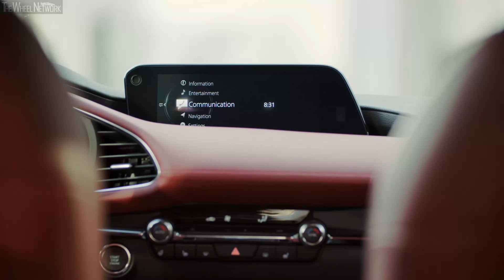2020 Mazda 3 Skyactiv-X Hatchback | Soul Red Crystal | Driving, Interior, Exterior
Mazda 3 Specifications:
▪ Length/width/height/wheelbase Hatchback – 4,460/1,795/1,435/2,725 mm
▪ Length/width/height/wheelbase Sedan – 4,662/1,797/1,445/2,725 mm
▪ Transmission – 6-speed manual/6-speed automatic; FWD/AWD
▪ 0-100 km/h manual FWD/AWD – 8.2/8.5 seconds
▪ 0-100 km/h automatic FWD/AWD – 8.6/8.9 seconds
▪ Top speed manual FWD/AWD – 216/214 km/h
▪ Top speed automatic FWD/AWD – 216/211 km/h
▪ Fuel consumption manual FWD/AWD – 5.5-5.8/6.0-6.2 l/100km combined
▪ Fuel consumption automatic FWD/AWD – 6.2-6.3/6.6-6.9 l/100km combined

▪ Vehicle shown – Skyactiv-X, manual transmission, hatchback
▪ Exterior colour – Soul Red Crystal
▪ Footage location – Bulgaria